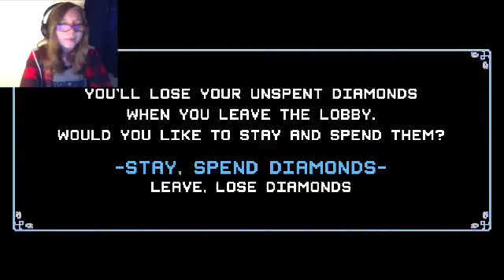Music-tar Fight! | Crypt Of The Necrodancer | Ep #2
When there's something strange in your musical crypt...It's probably a opera singer!